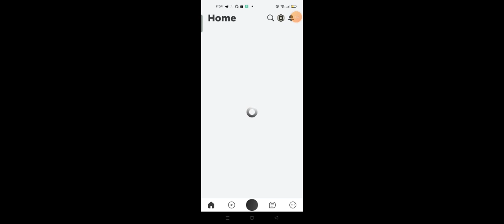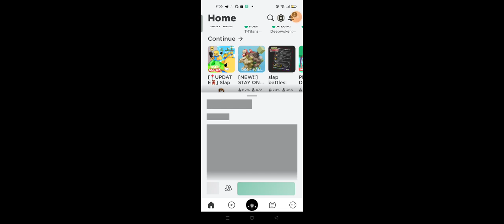tracking ghosts in slap battles XD